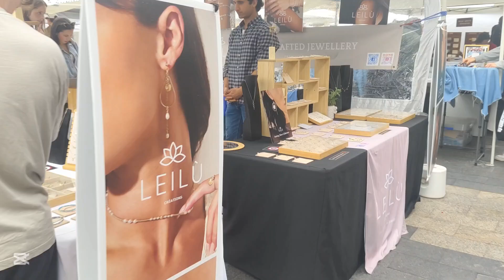EP 9เที่ยวทะเลแมรี่บีช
เที่ยวออสเตรเลียครอบครัวหรรษา